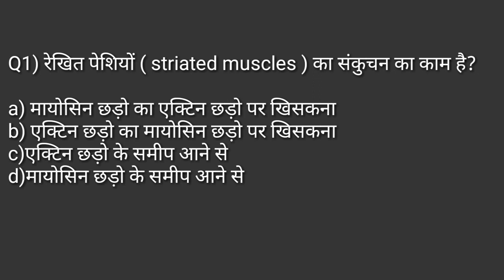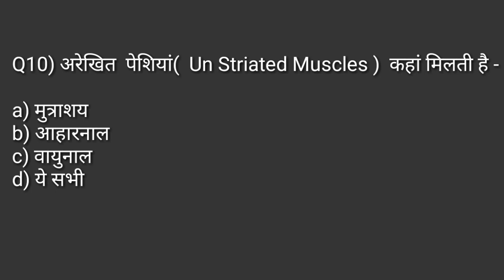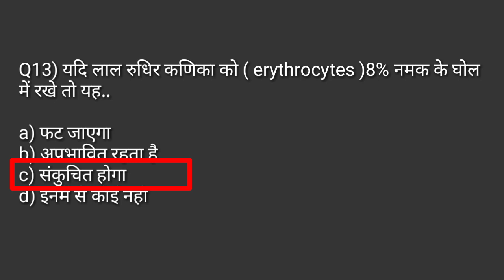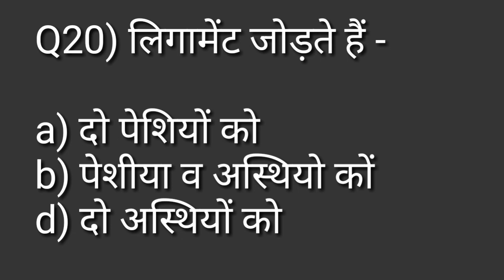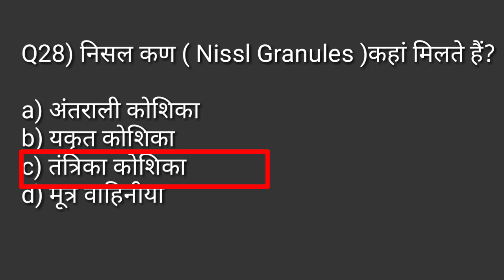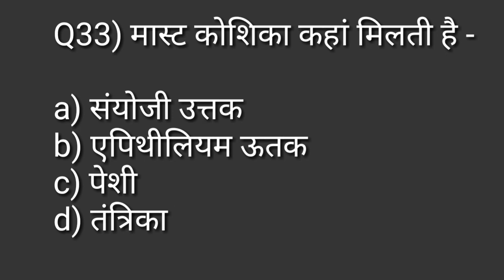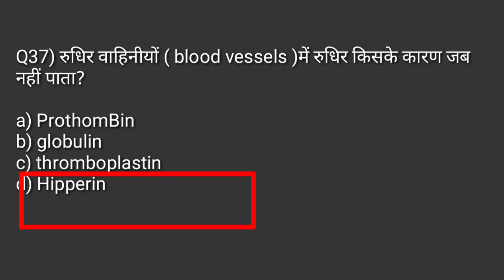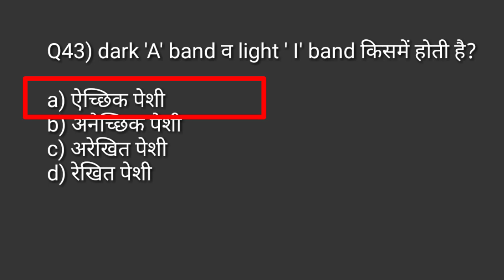Anatomy and physiology MCQ/physical education chapter wise most important MCQ/TGTPGTLTKVSNVSPTIUGC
Hi